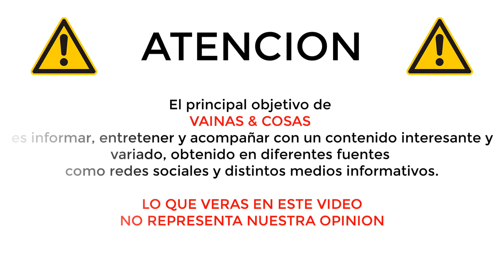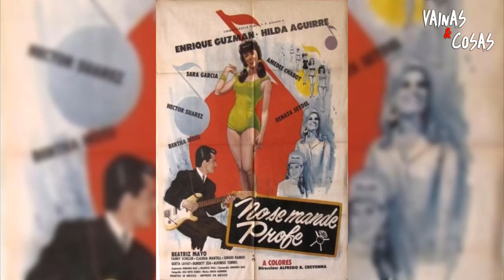LAS PELÍCULAS DE HECTOR SUAREZ | DEL "MIL USOS" A "ATLÉTICO SAN PANCHO"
De todas las películas que protagonizó el oriundo de la Ciudad de México su favorita era ‘El mil usos’ (1981). En ella le dio vida a un campesino de nombre ‘Tránsito’ que deja su pueblo natal para buscar trabajo en la capital del país.